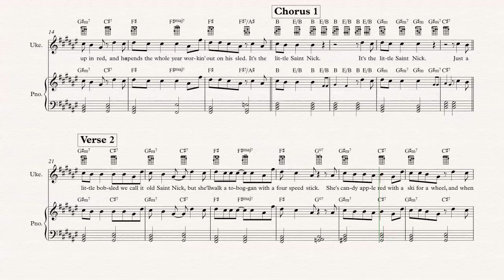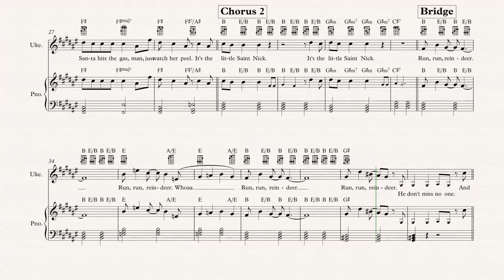Ukulele - Little Saint Nick - The Beach Boys - Sheet Music, Chords, & Vocals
Ukulele sheet music, chords, and vocals of Little Saint Nick - The Beach Boys

Learn to play Little Saint Nick and play along!